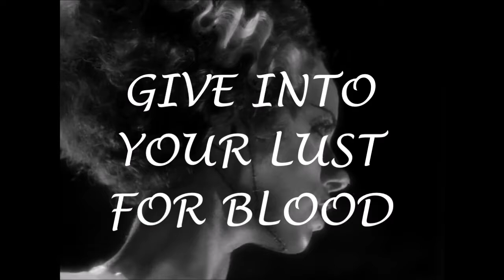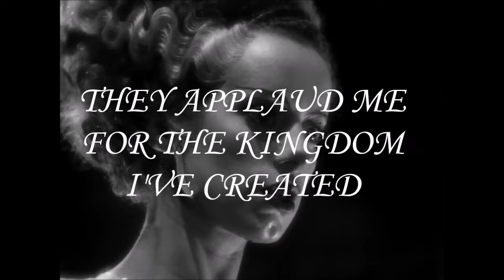Raul Ortega Franco - Give Her Life (Official Lyric Video)